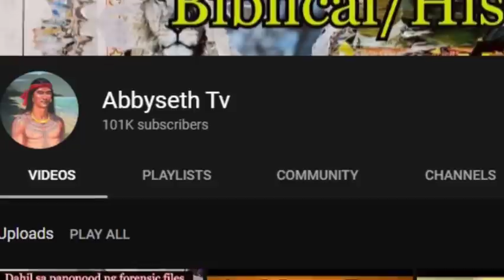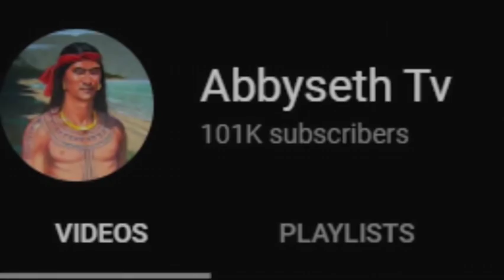Paano bumagsak ang Ottoman Empire sa Britanya noon WW1?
Ang kwentong eto ay tungkol sa kung Paano bumagsak ang Ottoman Empire sa Britanya noon WW1?

Ako po ay kumakatok sa inyong mabubusilak na puso at nanghihingi ng tulong pinansyal, Sapagkat kami po ng aking Pamilya ay isa sa mga nasalanta ng bagyong Odette dito sa western part ng Cebu, eto po ang aking GCash - 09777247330
Kahit magkano ay malaking tulong na po eto sa amin, Maraming salamat po sa inyo.